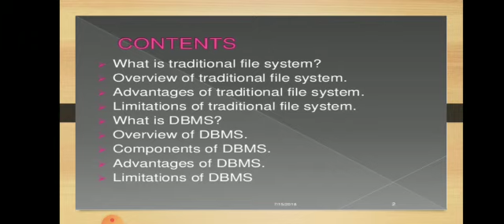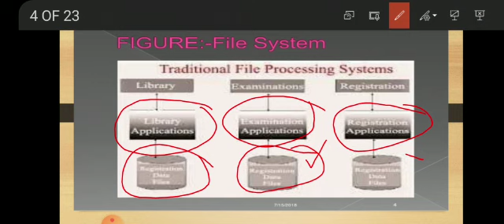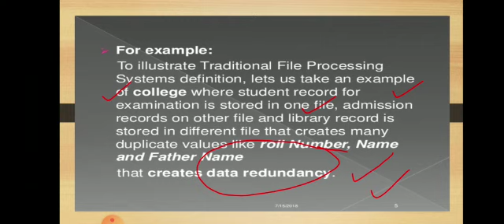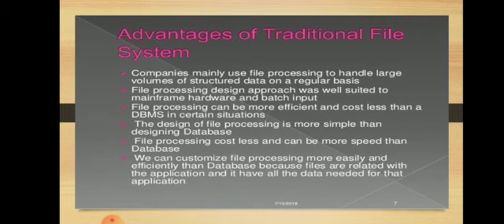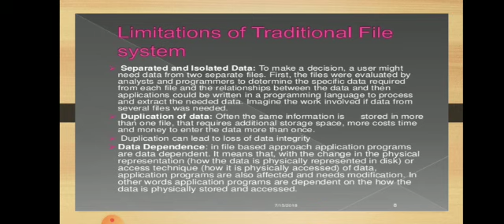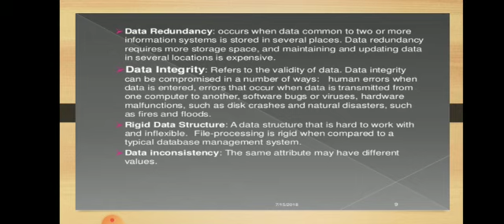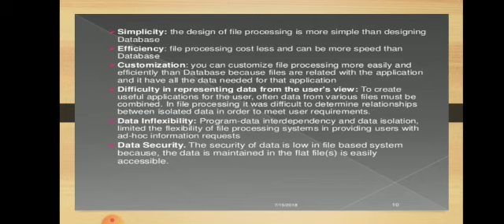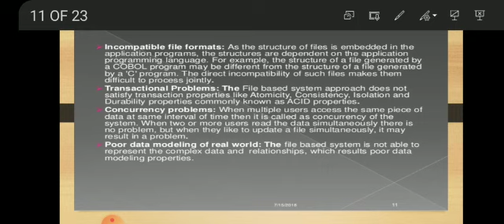ADP-IT second semester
DBMS